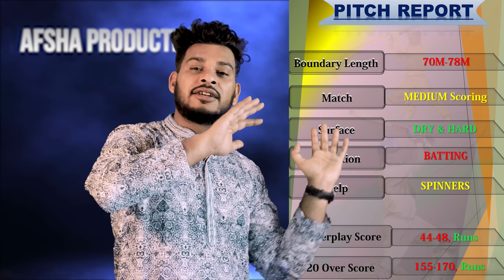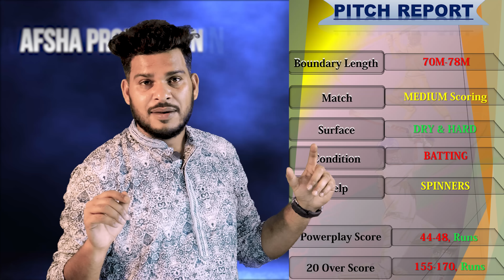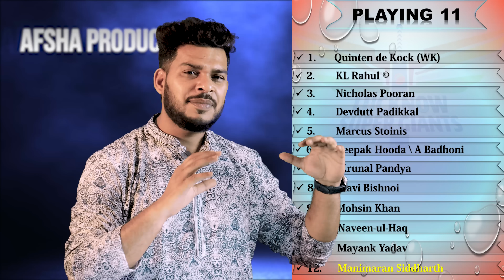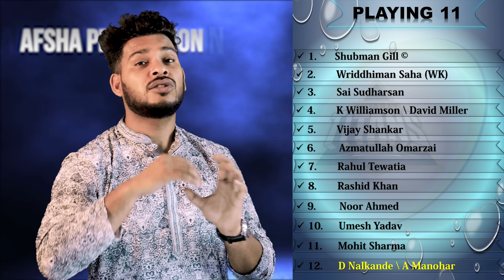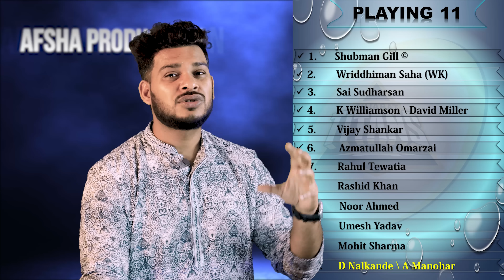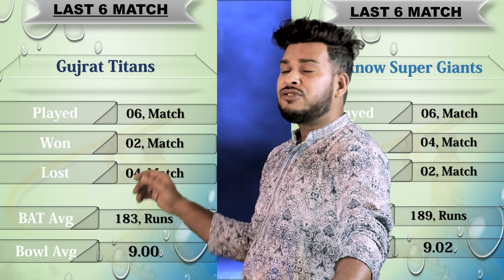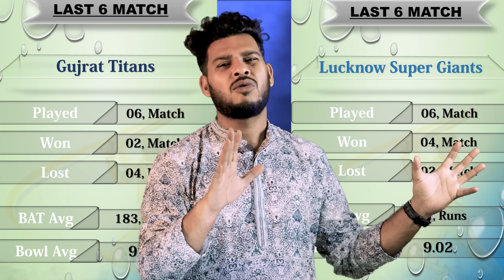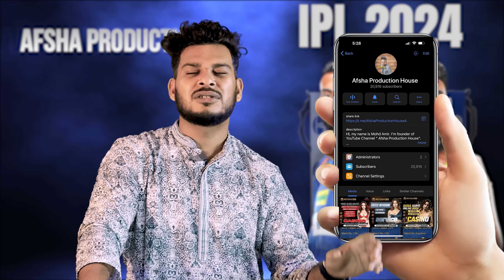IPL 2024 LSG vs GT 21st Match Prediction| Lucknow vs Gujarat Prediction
1. LSG vs GT Match Prediction
2. Lucknow Super Giants vs Gujarat Titans
3. LSG vs GT main se kon jitega
4. aaj ka match kaun jitega
5. aaj ka ipl match
6. Gujarat Titans vs Lucknow Super Giants match prediction
7. Lucknow Super Giants vs Gujarat Titans match prediction
8. LSG vs GT Kaun Jitega
9. GT vs LSG kaun Jitega
10. LSG GT aaj ka match
11. GT LSG aaj ka match
12. Match prediction today
13. Today ipl match prediction
14. Lucknow vs Gujarat mein kaun jitega
15. Gujarat vs Lucknow main kaun jitega
16. GT vs LSG me kon jitega
17. Gujarat Titans vs Lucknow Super Giants
18. Lucknow Super Giants vs Gujarat Titans
19. Today Match Prediction
20. 7th April ka Match
21. IPL 2024 7th April
22. IPL 2024 21st Match
23. LSG vs GT Highlights
24. GT vs LSG Highlights
25. IPL 2024 21st Match Highlights
26. Lucknow Super Giants vs Gujarat Titans highlights
27. Gujarat Titans vs Lucknow Super Giants Highlights
28. LSG vs GT 21st Match Preview
29. GT vs LSG Match Preview
30. Lucknow Super Giants vs Gujarat Titans Match Preview
31. Gujarat Titans vs Lucknow Super Giants Match Preview
32. LSG vs GT 21st Match Playing 11
33. GT vs LSG 21st Match Playing 11
34. Lucknow Super Giants vs Gujarat Titans Playing 11
35. Gujarat Titans vs Lucknow Super Giants Playing 11

lsg vs gt ipl match kaun jeetega
ipl gt vs lsg match prediction
gt vs lsg match prediction
ipl 21st match prediction
lsg vs gt match highlights
lsg vs gt playing 11